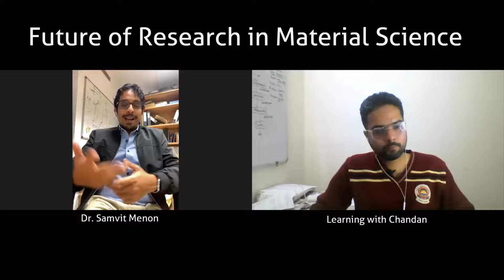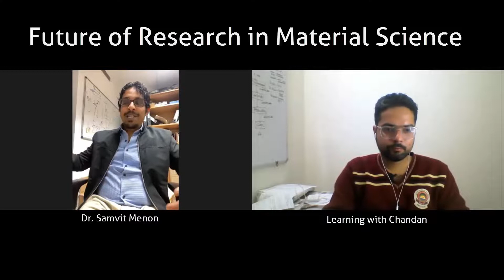Future of Research in Material Science | Dr. Samvit Menon | Material Science Research Topics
Free Ebooks:
Solutions of Programming for Problem Solving – Dr. A.P.J. Abdul Kalam Technical University Lucknow

About me: Learning with Chandan is an initiative of providing free knowledge for Research Scholars in a simple and lucid manner, in simple language with respect to different aspects related to Research paper.

End-Music credits:
Dayal Madan